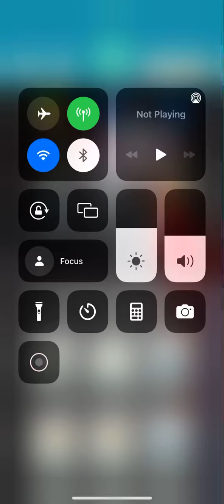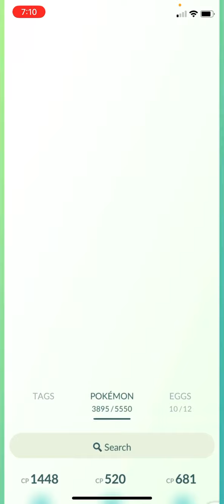1448cp Mega Kangaskhan still Hunting for Shiny- Mega Kangaskhan